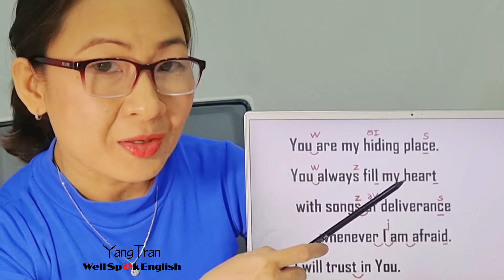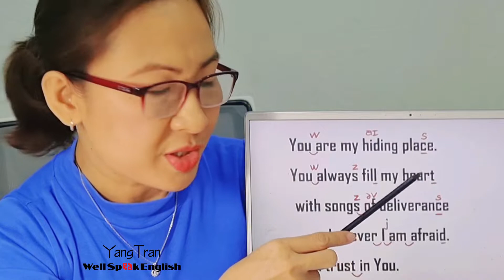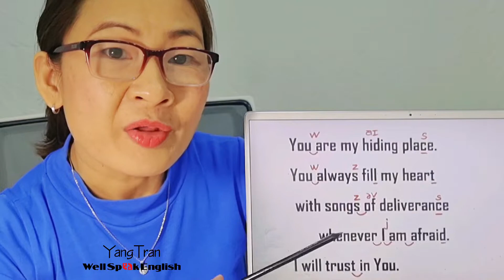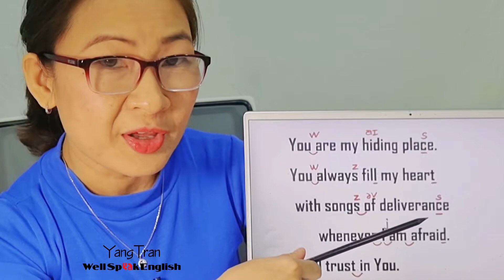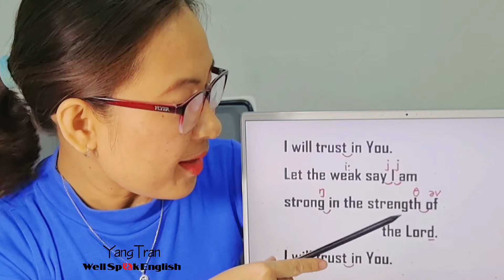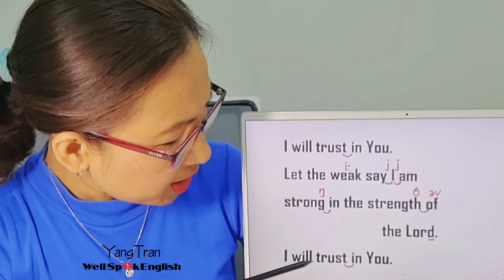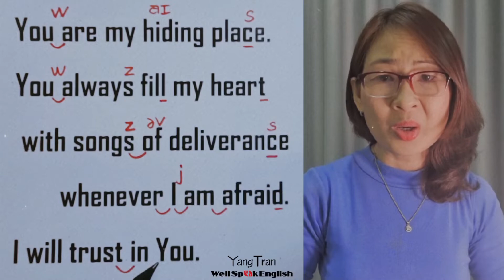English Pron Tutorial | You Are My Hiding Place short ver cover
Improve English pronunciation "You are my hiding place" short ver Cover by YangTran^^:)
Enjoy & improve your English! Thanks ^^:)

Many Thanks to authors & singer for this awesome song!